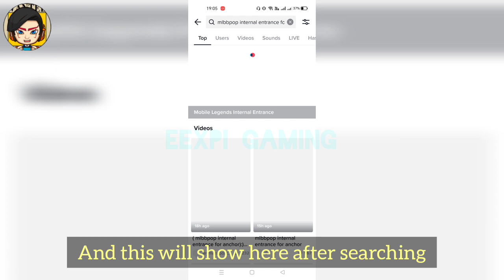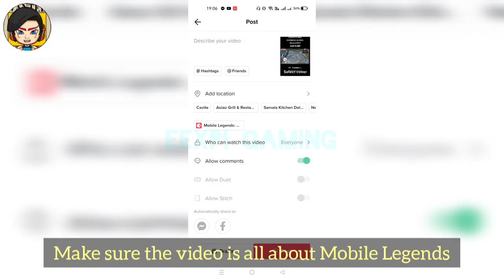HOW TO ADD MOBILE LEGENDS LINK ON TIKTOK VIDEO?MLBB POP INTERNAL ENTRANCE FOR ANCHOR